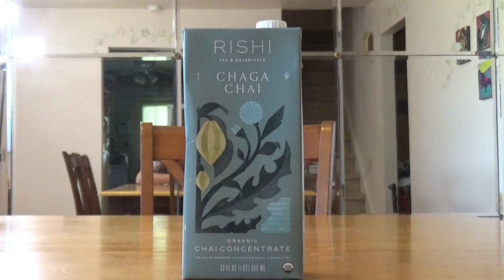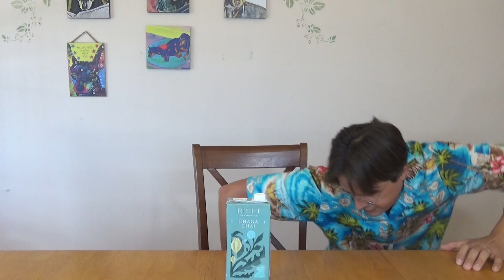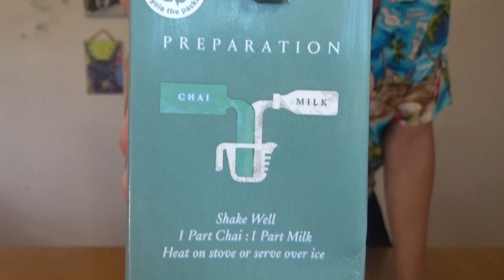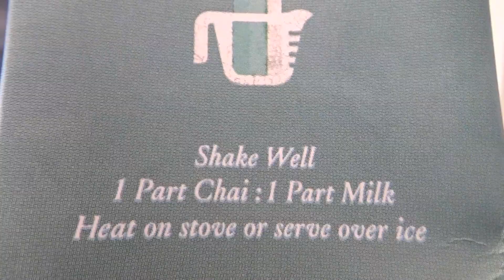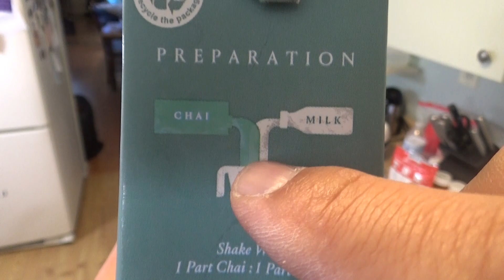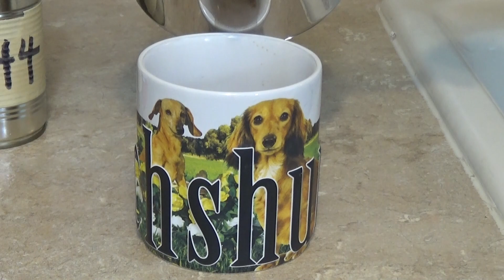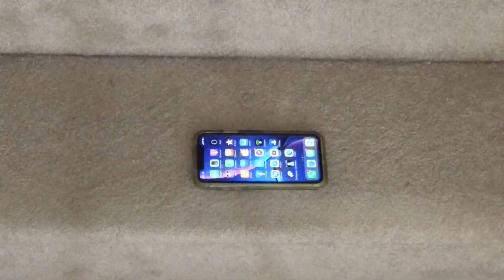Limbo Grub: RISHI BOTANICALS CHAGA CHAI TEA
EPISODE 273

I AM the danger!